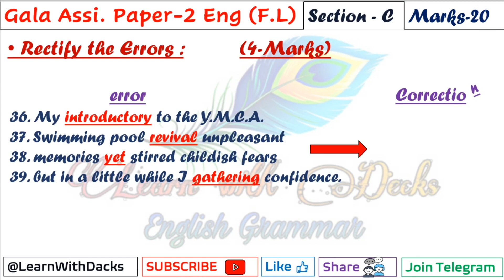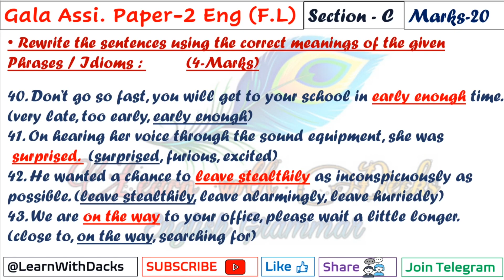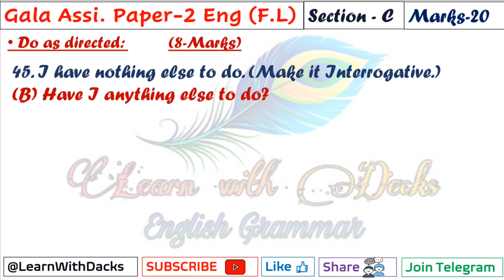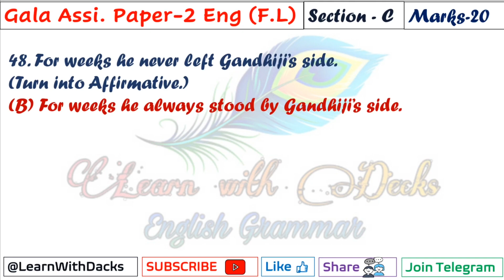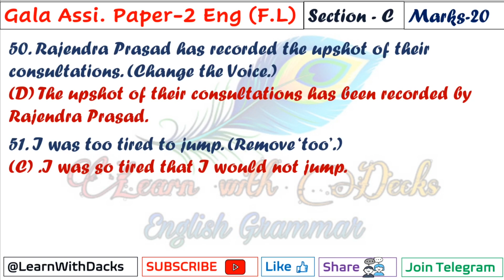English First Language Gala Assignment Solution Std 12 | English F.L 006 Paper 2 Sec_C Answer key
⦿ Topics Cover In the Following Video :

(1) Gala Assignement 2021 Solution Std 12 English First Language
(2) English First Language Std 12 Gala Assignement Paper Solution
(3) Gala Asssignment Question Paper No. 2 Solution English 006
(4)  Paper No. 2 Section_C Solution Gala Assignement English Medium
(5) Gala Assignement Section_C Paper No. 2
(6) Paper No. 2 Navneet Assignement 2021

♥  Paper No. 2 Section_A Solution Gala Assignement English Medium

♥  Paper No. 2 Section_B Solution Gala Assignement English Medium

♥ Std 12 English First Language 006 Model Paper Solution (part_1/ Section_A)

♥ Std 12 English First Language 006 New Blueprint for may 2021

♥ Remove Too (Do as directed) Std12 NCERT

♥ Why Every Month's Unit Test Is Important ?

Disclaimer_